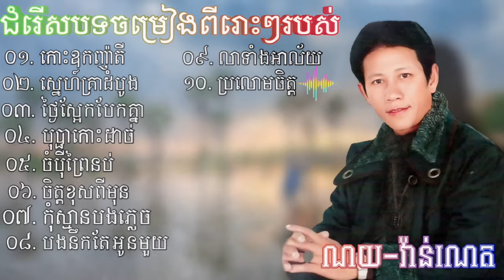y2mate.com - ជមរសបទចមរងពរៗរបស ណយវនណត Noy Vannet_720pFH